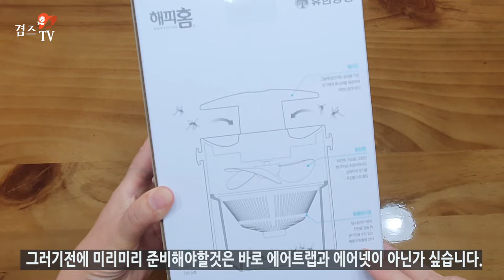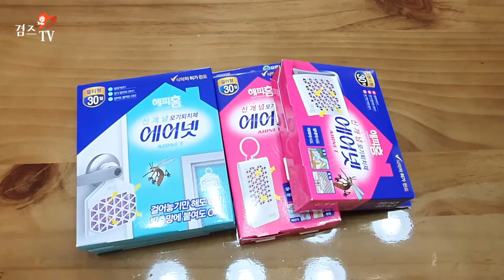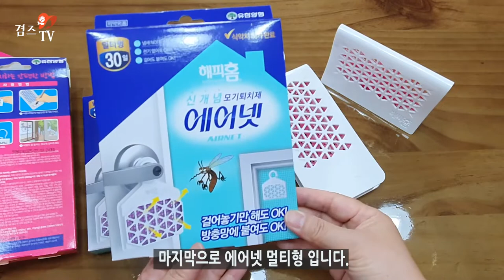해피홈 에어트랩360 언박싱 이제 모기, 벌레, 날파리 걱정 끄읕!! 다죽었으~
이제 벌레나 모기가 출몰할때가 되었지요~
독한 모기약 뿌리기 꺼렸었는데 이제 간편하게 전기만 꽂으면 OK
모기, 벌레, 날파리, 초파리 다죽었으요~ㅎㅎㅎ

감사합니다.